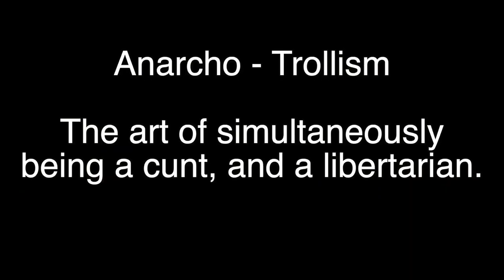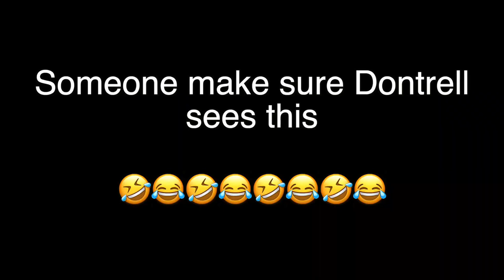Schafer Steve Michael Picard trolling in search for Dianna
Schafer Steve and Michael Picard trolls a rally where Diana Ploss is at